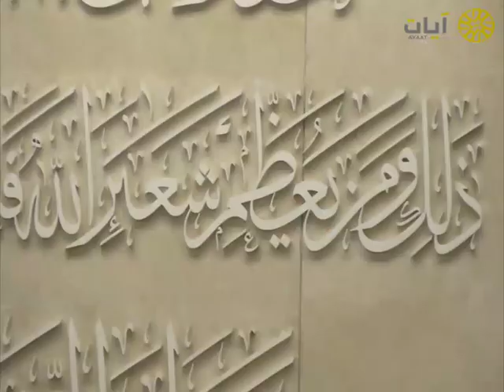ليالي رمضان ناصر القطامي - تراويح ناصر القطامي - من سورة الأنعام